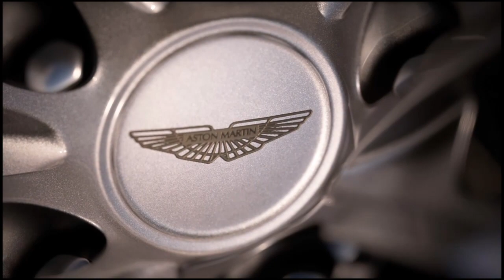Gran Turismo® 7 - Competição online: GTWS Manufacture Cup - Temporada de Exibição 3